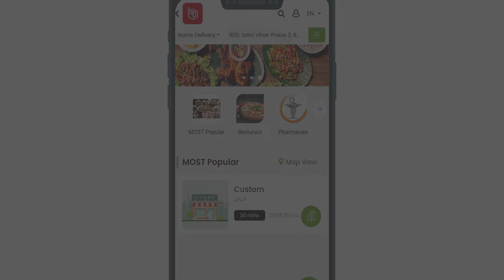Waselha App تطبيق وصلها